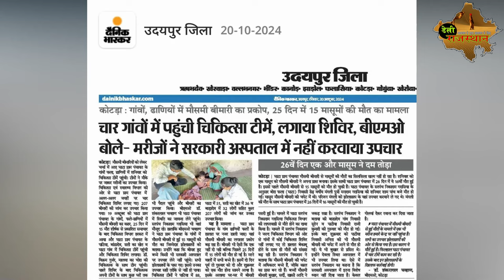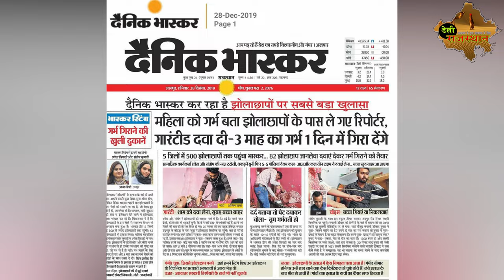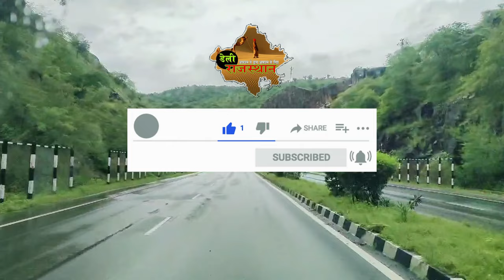27 दिन में हो चुकी है 16 बच्चों की मौतें, मालवा का चौरा पीएचसी की दशा तो देखिए । Health System I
in this video, see the condition of the villages of Ghata Gram Panchayat of Devla Block. There is an outbreak of seasonal disease in the villages of this Gram Panchayat. Here, 16 children have died in the last 27 days. Disease has spread in every house. Sarpanch Nikaram Garasiya says that the children have died due to the negligence of the medical department. He demanded to set up camps in every village, after that the medical department woke up and set up camps in every village.
The public representatives here often keep exposing the mismanagement and irregularities of the hospitals. However, BCMHO of Kotra, Dr. Shankar Lal Chavan said that none of the children who died were brought to the center. All were treated by quacks. Meaning, he believes that quacks are working in the area.
Let us tell you that there is a lot of quack doctors in the Deola and Kotra area. Illegal clinics of quacks are operating in many villages including Chaura, Bakaria, Devla, Merpur, Kotda of Malwa.
Look here, this is the primary health center of Chaura in Malwa. Even during OPD time, only half of its gate is open. There are 6 beds in the admission ward but till 15 October only one pregnant woman was admitted in it, that too because she had delivered. Look at the condition of the toilets of the center, garbage bins and stuff are kept in front of them. This condition tells that the toilets have not been used for many days. How will it be used when people will not come to the center.
This is the doctor's room, the doctor's chair is vacant for many days. It means there is only one post of doctor at the center and that too is vacant. When there is no head in the center, then what will be the condition of the staff, it can be guessed.
On 21 October, Zila Parishad member Kamini Gurjar visited Ghata Gram Panchayat area. Releasing a press release, she said that quack doctors are in power. They have created terror in the area. Doctors have been appointed at PHC. There is an outbreak of malaria, dengue, fever, cold and cough in the villages. He said that strict action should be taken against quacks. At present, all quacks have disappeared.